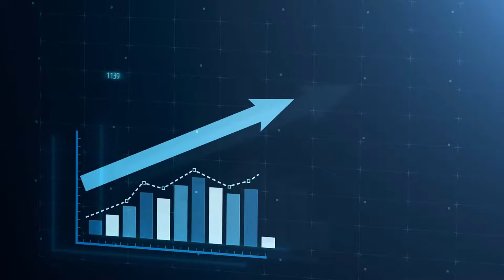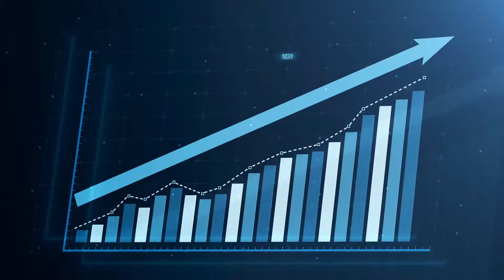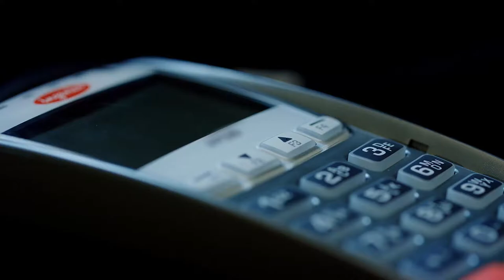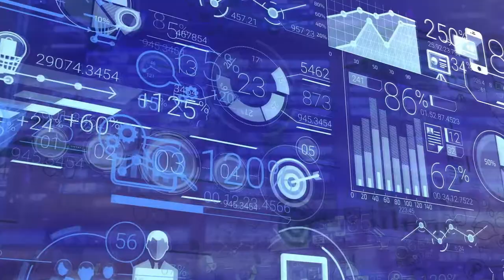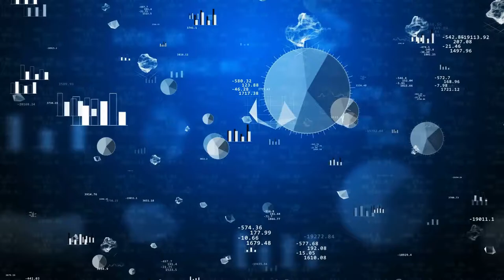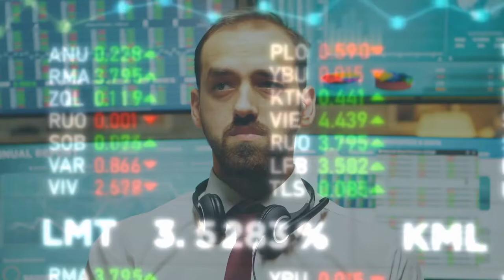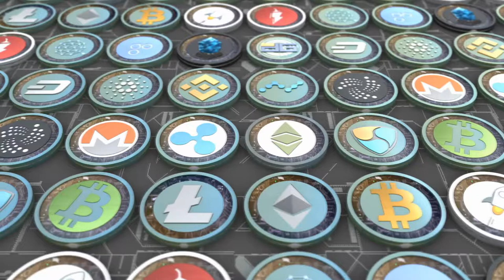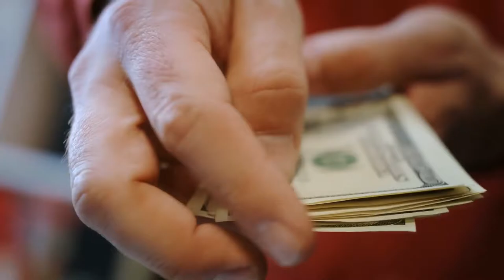XRP La Criptomoneda Ganadora.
XRP La Criptomoneda Ganadora. Aunque el caso legal de la comisión de valores de Los EEUU., contra La empresa Ripple Labs, se ha prolongado mucho más tiempo de lo esperado. Parece que podría llegar a su fin cualquier día. Si salen victorioso es probable que el precio suba a nuevos máximos históricos y más allá.